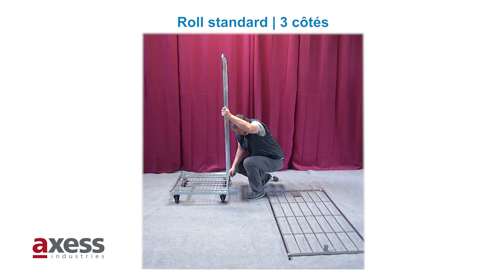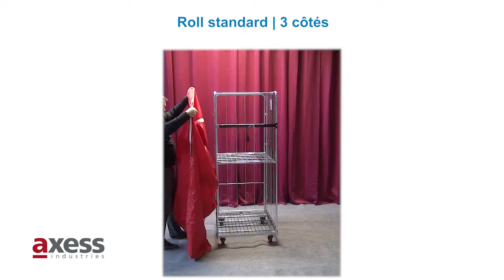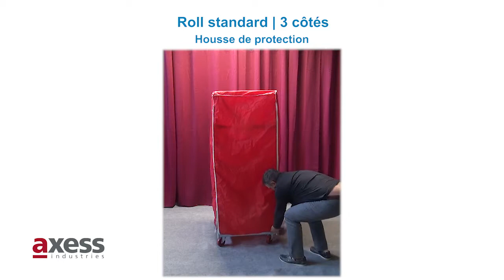Roll Standard 3 Cotés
Roll conteneur 3 côtés, idéal dans la logistique, la grande distribution et l'industrie.